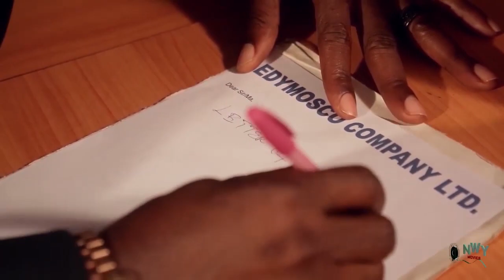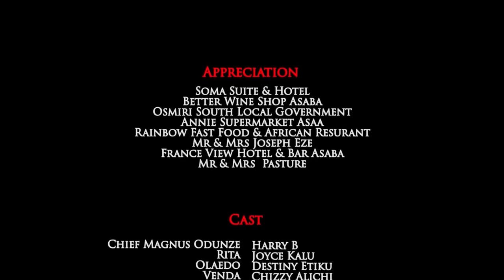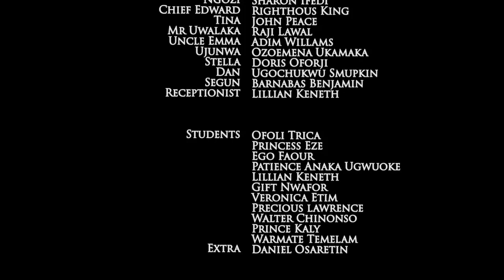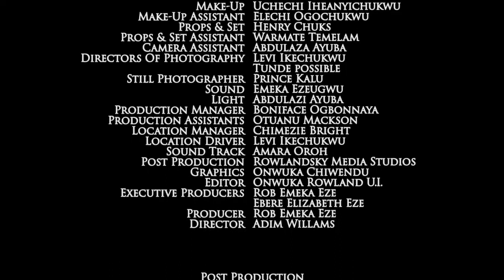Married To Bestfriends - Destiny Etiko/Chizzy alichi/onny micheal 2021 latest Nigerian movie